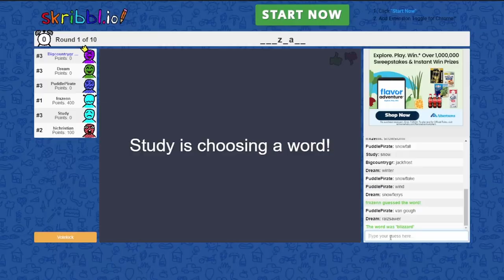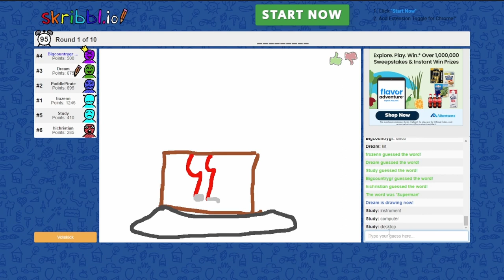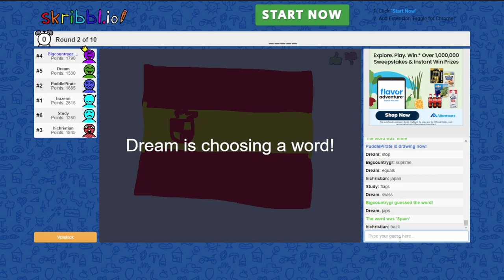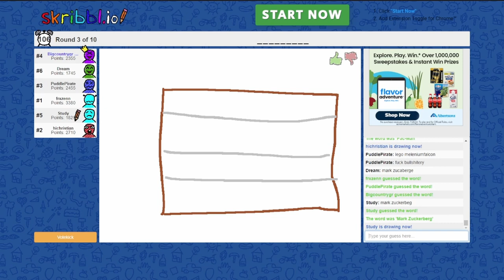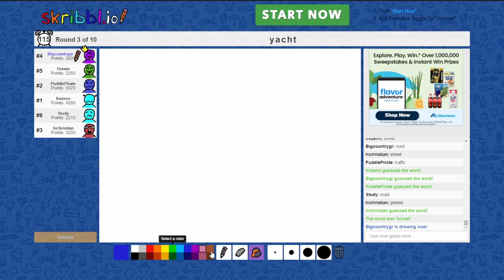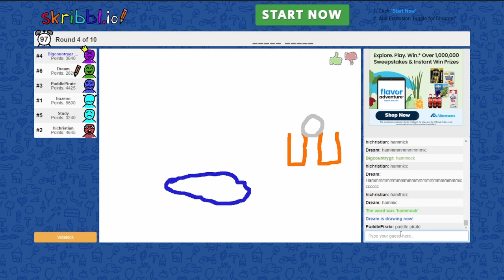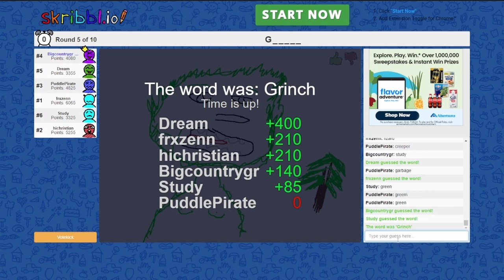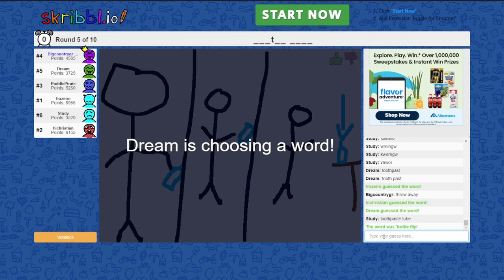WHAT ARE YOU DRAWING??? (Trying to draw in Skribbl.io)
Making up frozen treats and drawing stuff that is questionable. Come along as we question each other drawing and laugh at how bad some are.

Bigcountrygravy- Tyler
Dreambreaker- Treyton
Puddlepirate- Laine
Hichristian- Christian
Frxzenn- Hannah
Study

Game Skribbl.io

Ending music- LAKEY INSPIRED - Last Night